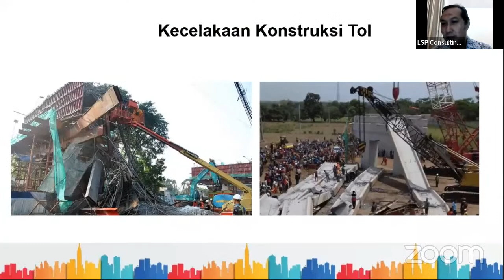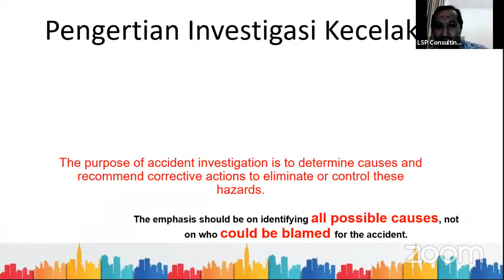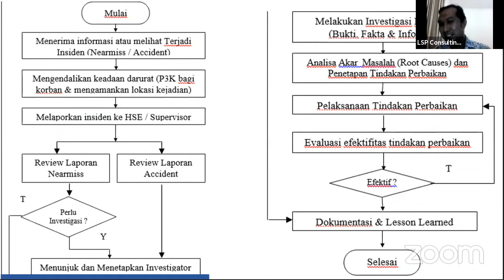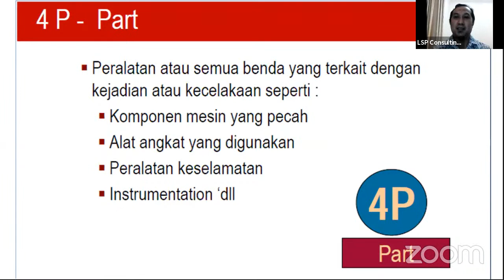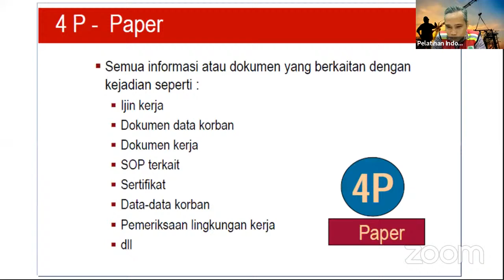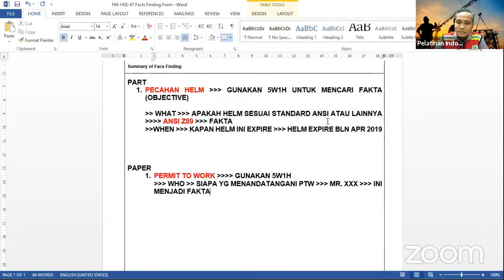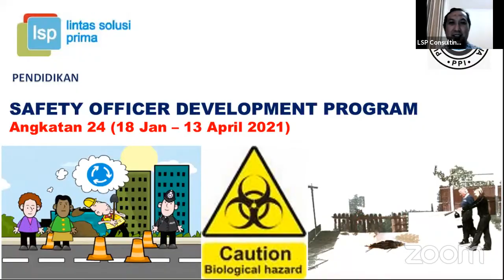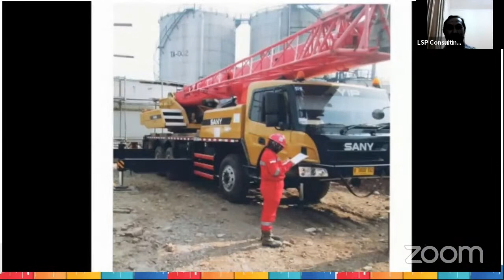INCIDENT INVESTIGATION PART-1